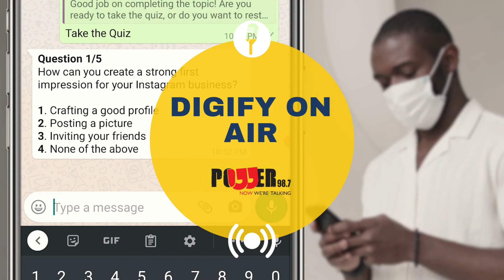DigifyAfrica on Air Power FM| Qhakaza Mohare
Our COO Qhakaza Mohare sits with @PowerFM WeekendBreakfastTeam to chat about all things DigitalSkills, and how DigifyAfrica prepares young people Africa for in-demand digital skills.